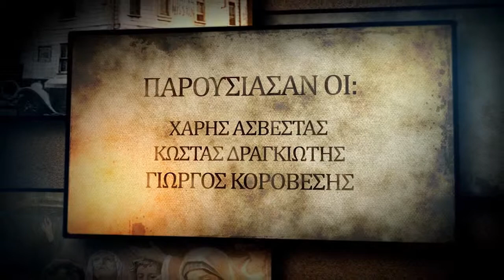Αποστολικά ταξίδια. (Γιατί Πεντηκοστή) (Επεισόδιο 6/21)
- Πως ο Θεός προσκαλεί ανθρώπους δια Πνεύματος Αγίου, για εργάτες του ευαγγελίου και τους αποστέλλει.
- Αποστολικά ταξίδια.
- Η διοίκηση της εκκλησίας από το Άγιο Πνεύμα.